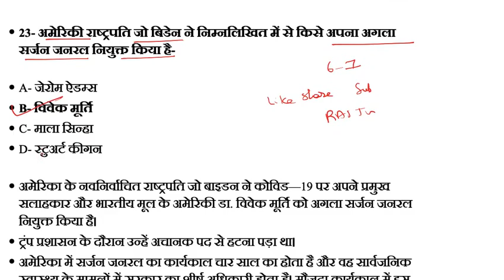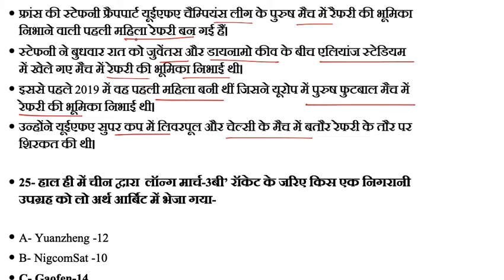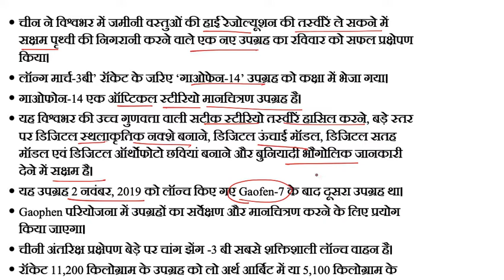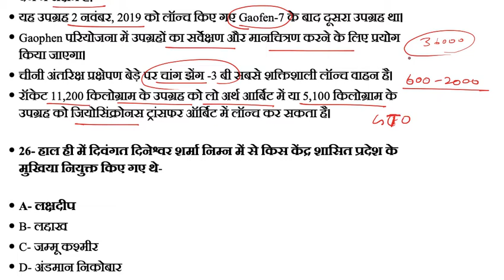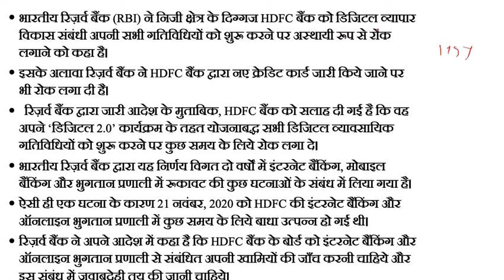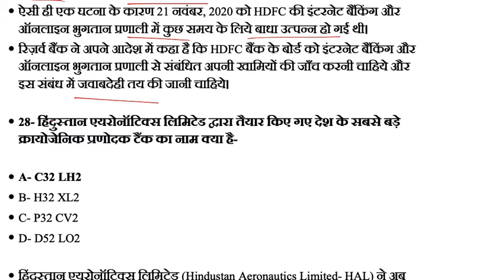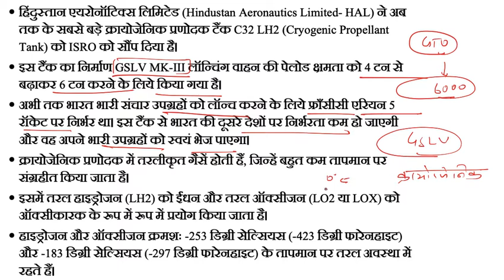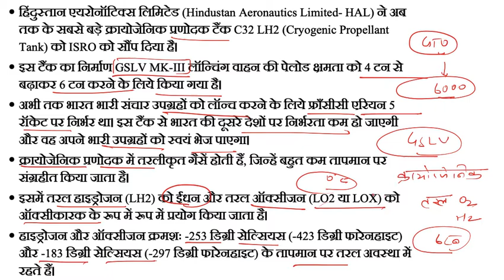Rajasthan Current Affairs /06-07 December 2020/RAS/ACF/Patwari/High court LDC/RAS/College Lecturer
Rajasthan Daily Current Affairs RAS, First Grade, SI, reet, patwari, ACF, RP/
Current affairs December 2020 Rajasthan-05 December 2020

Best YouTube channel for RPSC

राजस्थान करंट अफेयर्स दिसम्बर 2020

Current Affairs for Rajasthan Police exam